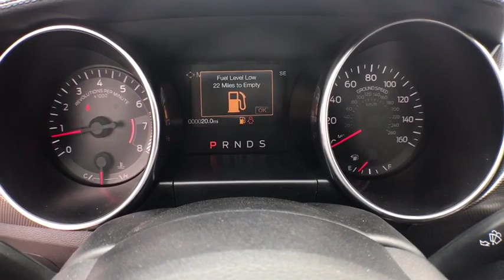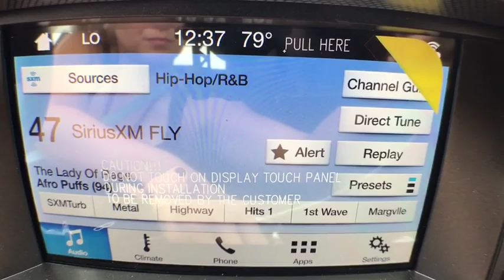2019 Ford Mustang Statesboro, Metter, Augusta, Dublin, Claxton, GA SMU9032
Magnetic N 2019 Ford Mustang available in Statesboro, Georgia at J.C. Lewis Ford Statesboro. Servicing the Metter, Augusta, Dublin, Claxton, GA area.

Magnetic 2019 Ford Mustang EcoBoost RWD 10-Speed Automatic EcoBoost 2.3L I4 GTDi DOHC Turbocharged VCTbrbrRecent Arrival! 20/28 City/Highway MPG Price does not include Tax, Title and License fees; Price does include: $2,500 - Retail Customer Cash. Exp. 07/01/2019